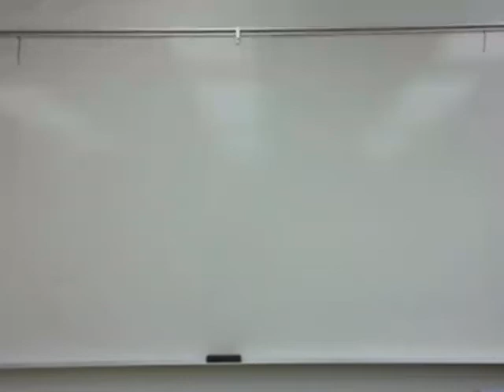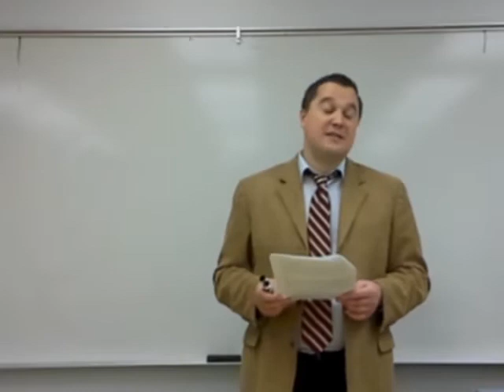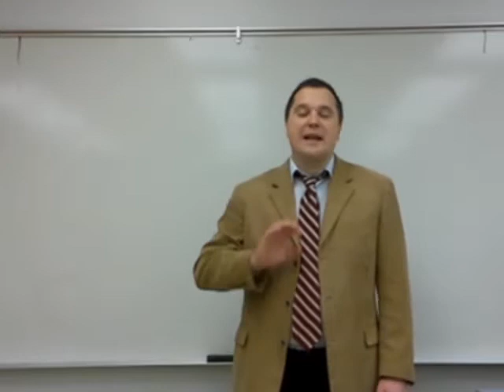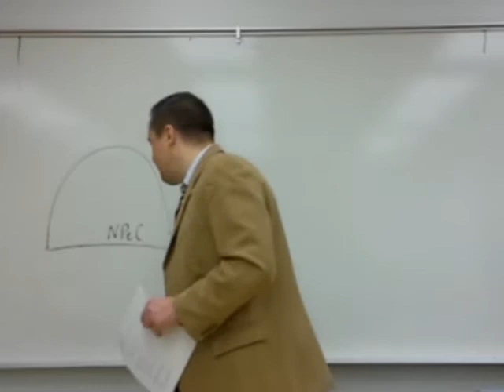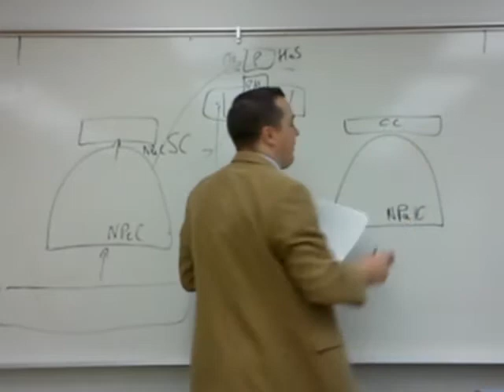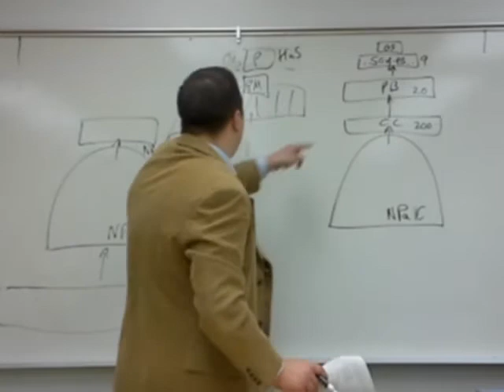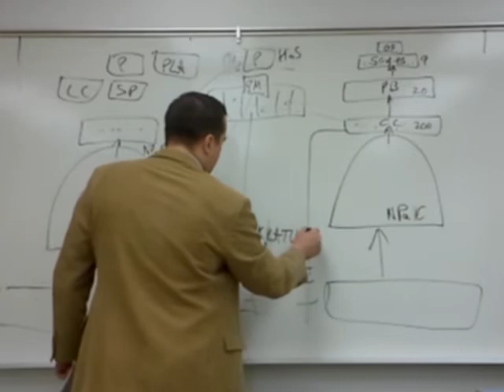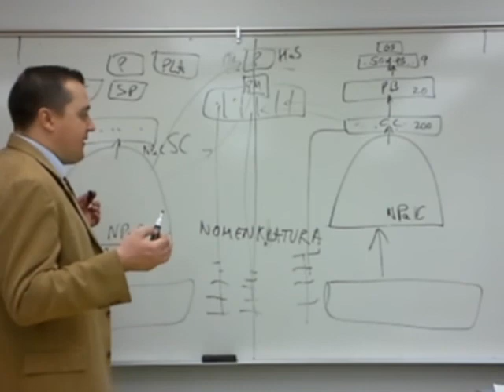Case Study - China